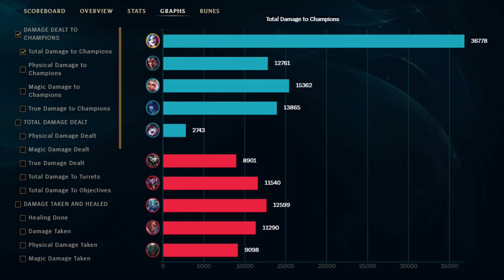PRESTIGE BATTLE CAT JINX ADC GAMEPLAY ANIMA SQUAD | FULL CRIT Build & Runes | League of Legends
Jinx Battle Cat Skin ADC Gameplay Guide ►0:00 Build 0:04 Runes Season 12
►Some info about me:
-My favorite champion is Katarina/Lux
Song Names:
1st